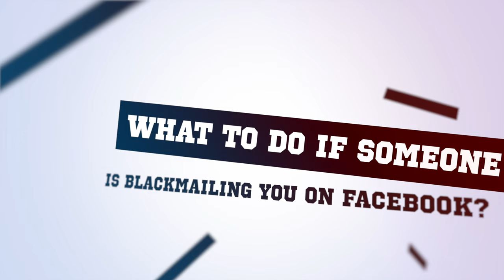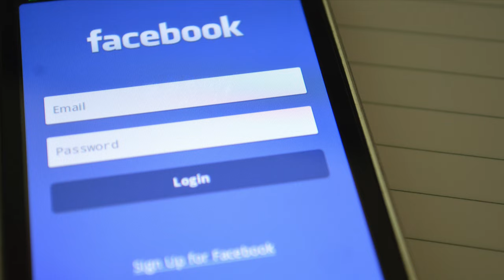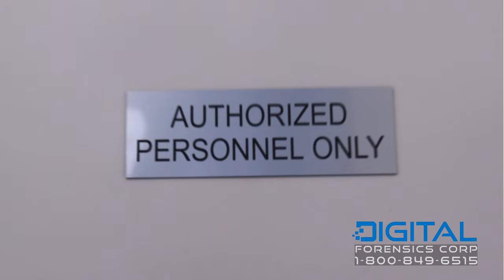What To Do If Someone Is Blackmailing You On Facebook?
In this video we'll discuss what to do If someone is blackmailing you on Facebook.

💡 There are also a few things you can do to try and stop the blackmailer from contacting you again. So, watch this video till the end to find out more.

00:00 - Intro
00:30 - What is Online Sextortion on Facebook
02:07 - What to do if someone blackmailing you on Facebook
02:29 - Steps you can take to stop online sextortion
03:18 - How to stop sextortion or online blackmail fast

📢 If you need expert help with online sextortion or blackmail visit or website and submit a case